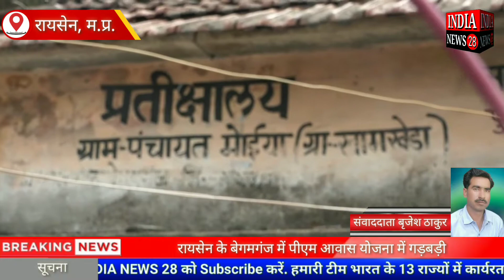रायसेन के बेगमगंज में पीएम आवास योजना में गड़बड़ी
Official